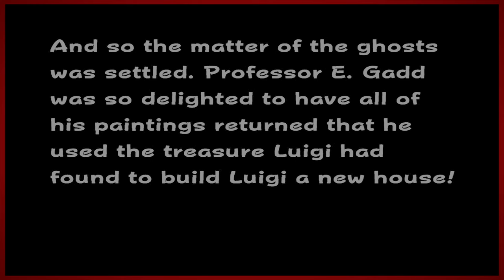Geist | Luigi's Mansion 4K - Finale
Time to finally rescue Mario and unhaunt this mansion!